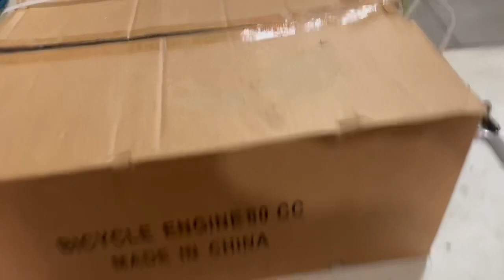REVISÃO NO MOTOR DA AZULZINHA! - ESKABIM RACING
⍟𝙱𝙴𝙼 𝚅𝙸𝙽𝙳𝙾 𝙰 𝙼𝙰𝙸𝚂 𝚄𝙼 𝚅𝙸𝙳𝙴𝙾 𝙳𝙰 𝙴𝚂𝙺𝙰𝙱𝙸𝙼 𝚁𝙰𝙲𝙸𝙽𝙶⍟

AÇÃO CHUMBINHO🚨

☎ (𝟷𝟽)𝟹𝟸𝟹𝟼-𝟼𝟹𝟿𝟸 / (𝟷𝟽)𝟹𝟸𝟹𝟼-𝟻𝟶𝟼𝟺
📲 (𝟷𝟽)𝟿𝟿𝟷𝟿𝟷-𝟻𝟶𝟷𝟹